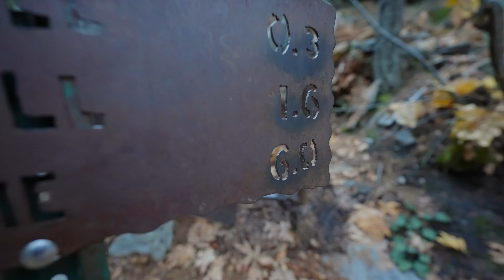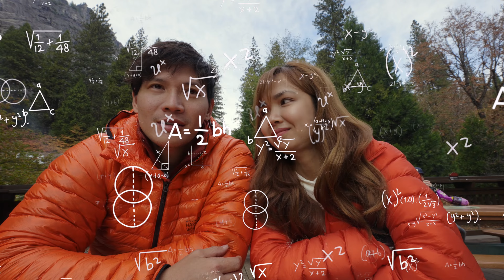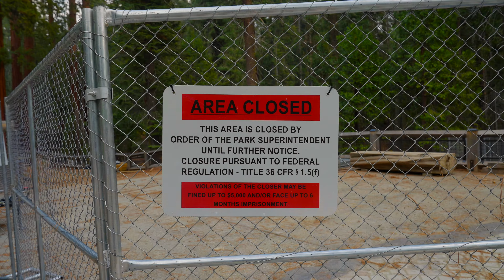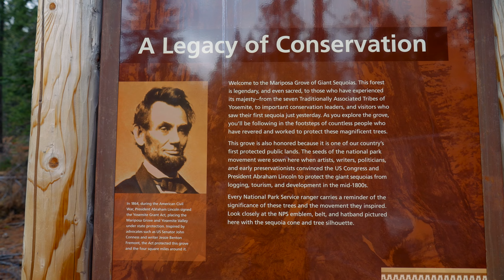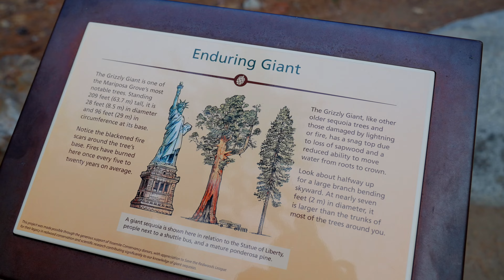TẠI SAO YOSEMITE (CALIFORNIA) ĐƯỢC XEM LÀ MỘT TRONG NHỮNG CÔNG VIÊN QUỐC GIA ĐẸP NHẤT NƯỚC MỸ ?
Công viên quốc gia Yosemite California thật sự rất đẹp khó có thể diễn tả bằng lời, tụi mình đã có khoảng thời gian và kỷ niệm không thể nào quên tại đây.

We had such unforgettable memories in Yosemite National Park, this is definitely my favorite place for everything !